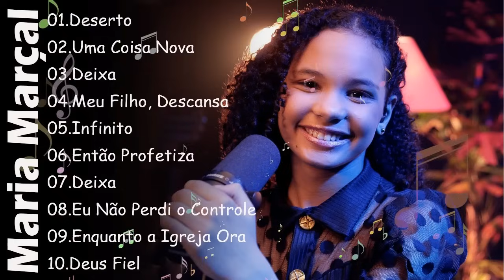Maria Marçal - Orações diárias e melhores músicas gospel 2024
Bem-vindo ao canal "Novos Hinos Gospel - Maria Marçal"!

Neste canal, você encontrará uma seleção cuidadosamente curada dos mais recentes e inspiradores hinos gospel. Sou Maria Marçal e é uma honra compartilhar com vocês essas melodias que tocam o coração e elevam a alma.

Cada vídeo é uma jornada de adoração, trazendo o melhor da música gospel contemporânea. De canções de louvor exuberantes a baladas reflexivas, nosso objetivo é fornecer uma trilha sonora para a sua jornada espiritual.

Prepare-se para ser envolvido pela mensagem de esperança, amor e fé em cada música apresentada aqui. Acreditamos que a música tem o poder de conectar as pessoas com o divino e transformar vidas.

Junte-se a nós nesta jornada de louvor e adoração, onde cada hino é uma expressão do nosso compromisso com a música que inspira e fortalece.

Obrigada por fazer parte desta comunidade de adoradores. Que cada canção seja uma fonte de bênção e inspiração em sua vida.